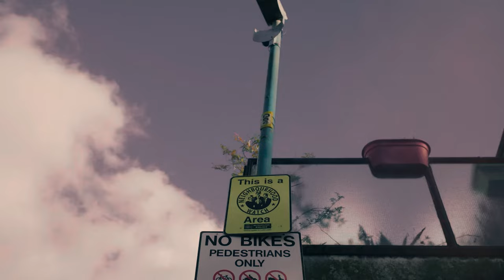21 Savage ft. Gucci Mane - Married With Bag (Music Video)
Watch 21 Savage ft. Gucci Mane - Married With Bag (Music Video).